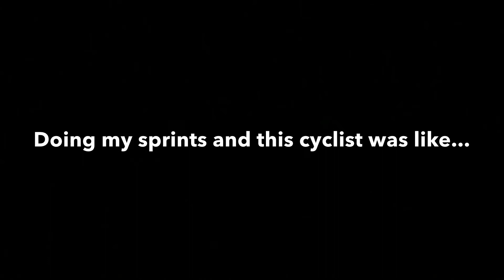Monday Move - Bridal Path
Another Monday Move. 2/04/2018. Today it was a walk up bridal path as well as some sprints to help burn off any extra fat. Got to see the sunrise with birds chirping and awesome scenery. Great way to end the long weekend and start the new week! Get in touch if your keen to join me in the future for a Monday Move!